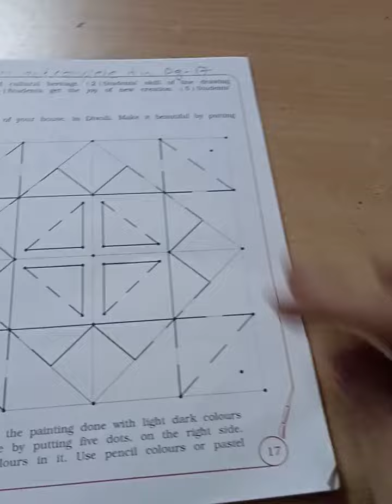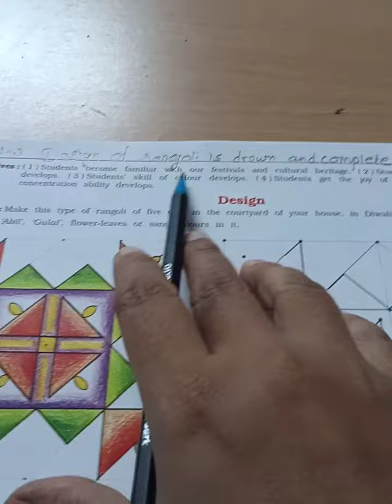STD4. Drawing pg 17